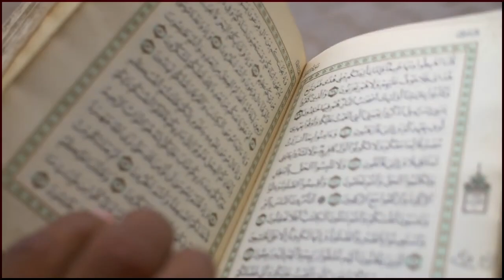Blind boy tilawat quran best voice, Mazoor bache ki dilkash awaz main quran pak ki tilawat